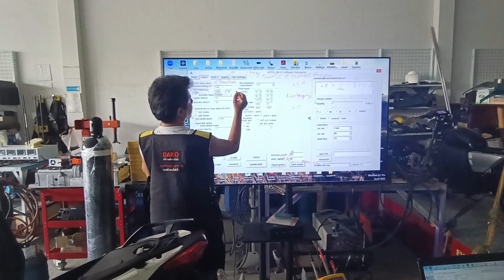EV bike repair course by DAKO in Bangkok| คอร์สซ่อมมอเตอร์ไซค์ไฟฟ้า นักเรียนจาก Holland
A huge shoutout to Mustafa from Holland 🇳🇱 who’s diving deep into the world of EV motorcycle repair with DAKO! 🌟 He’s signed up for a 6-day private course that covers it all: motor winding, EV bike repair, electronics, welding, remapping, and battery packs! 🏍️⚡🔋
Can't wait to see him master these skills and ride the wave of the future in electric vehicles! 🌍💪 Our courses detail

ขอแสดงความยินดีอย่างยิ่งกับ Mustafa จากฮอลแลนด์ 🇳🇱 ที่กำลังเรียนรู้การซ่อมบำรุงจักรยานยนต์ EV กับ DAKO! 🌟 ได้ลงทะเบียนเรียนหลักสูตรส่วนตัวพิเศษ 6 วัน ซึ่งครอบคลุมทุกอย่าง: การพันมอเตอร์, การซ่อมจักรยานยนต์ EV, อิเล็กทรอนิกส์, การเชื่อม, การรีแมพ และแบตเตอรี่! 🏍️⚡🔋
ทักษะเหล่านี้และก้าวไปข้างหน้าในโลกของยานยนต์ไฟฟ้า!